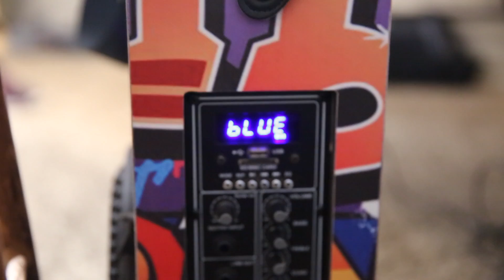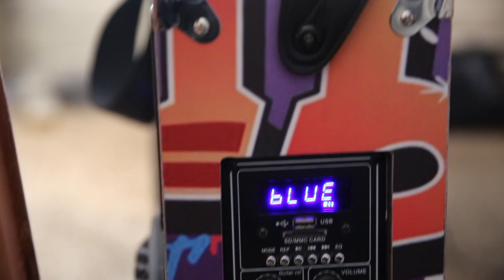J. Reece - Up Next [Explicit]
J. Reece - Up Next

Produced by: Loudestro